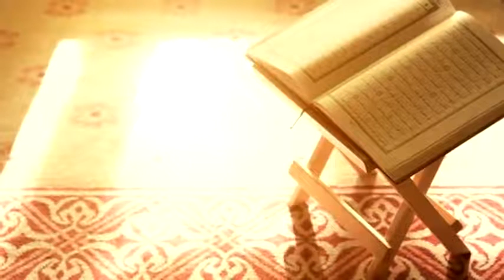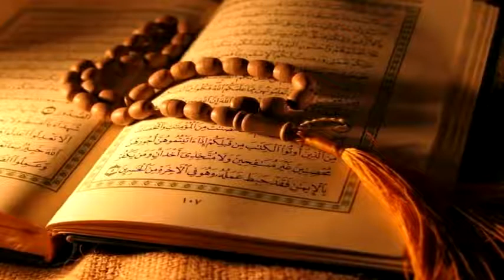Ramzan Mein Marna Aur Hissab bayan by Molana Tariq Jamee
Ramzan Mein Marna Aur Hissab _ Maulana Tariq Jamee